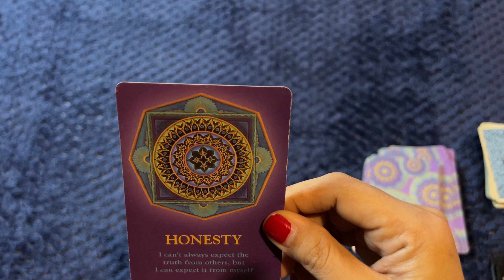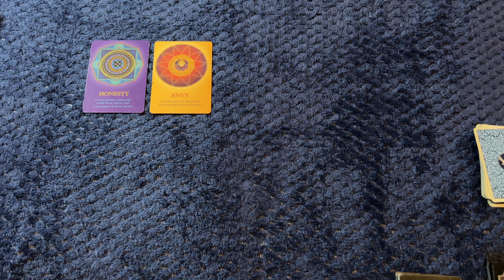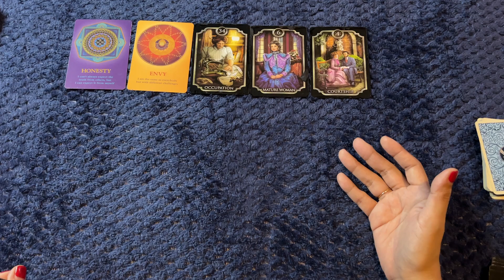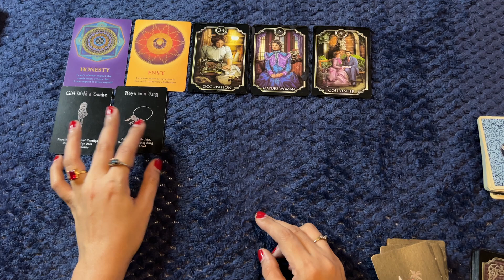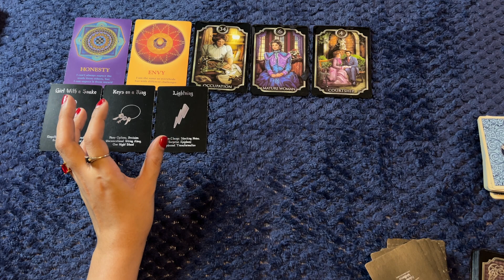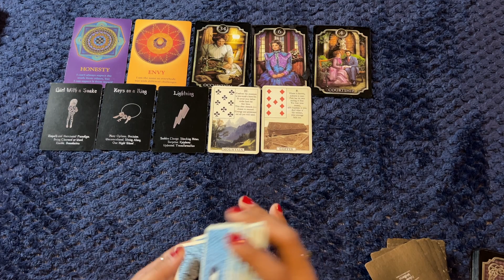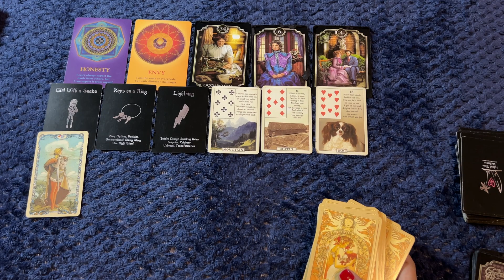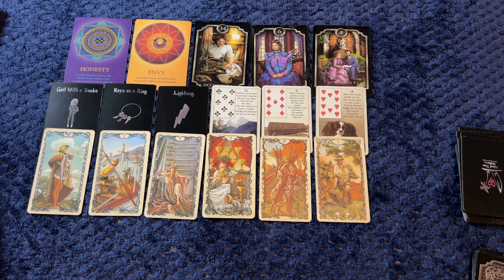2nd WEEK of JANUARY 🔮 WATER SIGNS 🌊 Cancer ♋️ Scorpio ♏️ Pisces ♓️